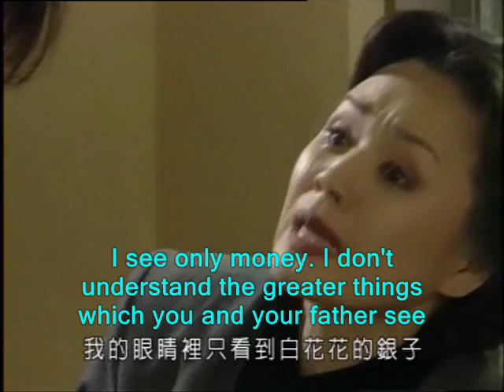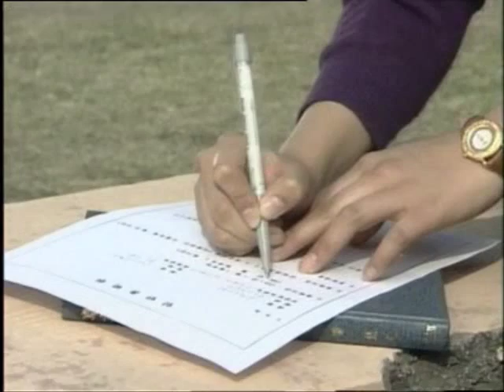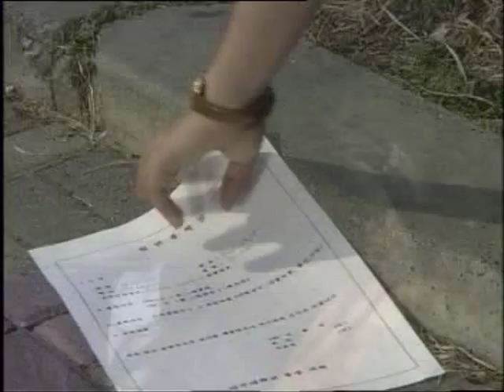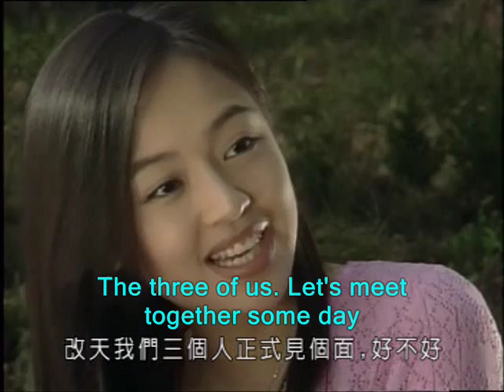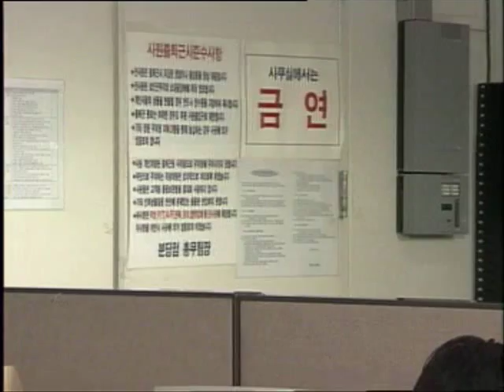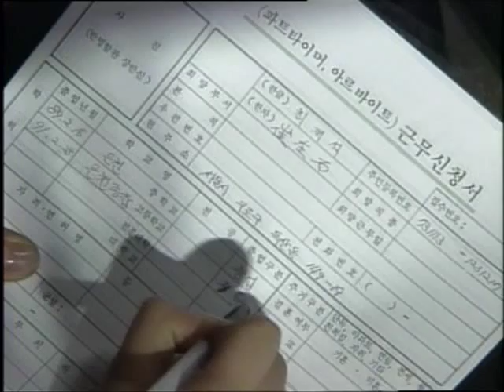[Eng Chi] E3-3, Till the End of the World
Story:

SIAO SIH is left by her mother at an orphanage as a small child. She grows up at the orphanage and becomes close to SHI JUN, the son of the orphanage's director, Madam Song. The Director objects to her son dating SIAO SIH and kicks SIAO SIH out of the orphanage shortly before she graduates from high school. SIAO SIH must survive on her own in the outside world. SHI JUN continues to love SIAO SIH despite his mother's objections.

Casts:

Kim Hee Sun (Sad Love Story, The Myth, Smile Again, Tomato)
Ryu Si Won (Propose, Beautiful Days, Wedding, Dondo Hare)
Kim Sun Ah (My Lovely Sam Soon/My Name is Kim Sam Soon)

It's a sad Korean TV drama.

English and Chinese subtitles.